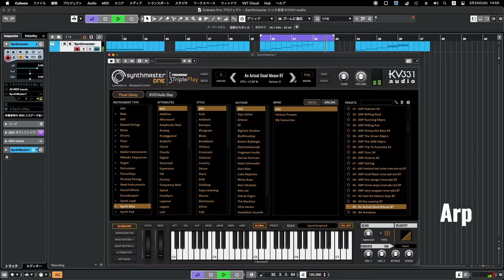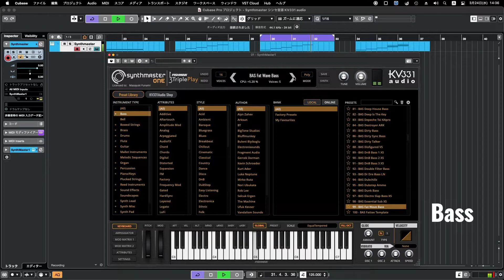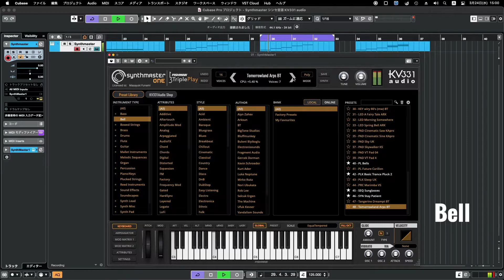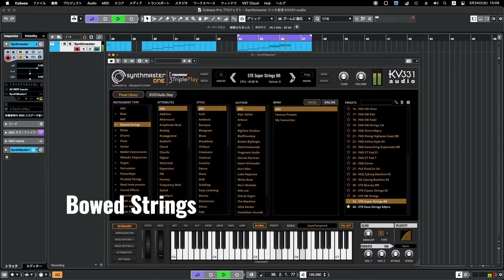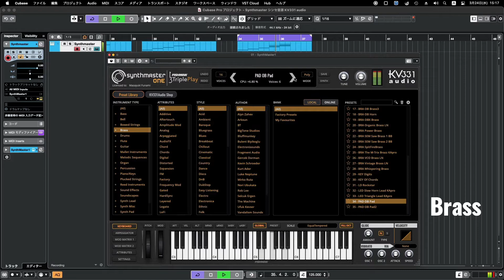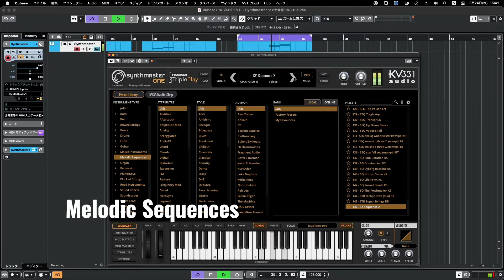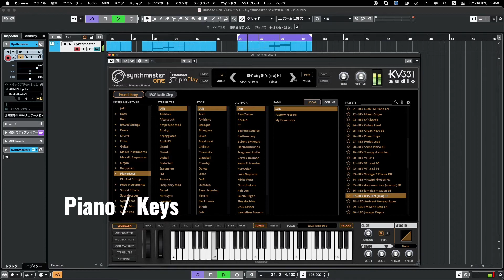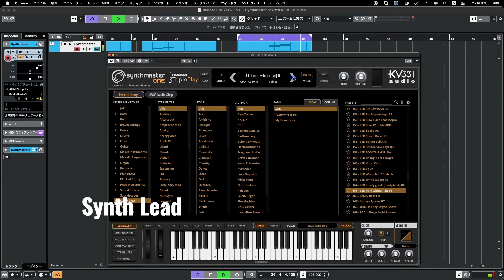【Preset】Synthmaster One シンセ音源 KV331 Audio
【オリジナルBGM】by Apple Music

0:00 Arp
5:35 Bass
15:10 Bell
19:56 Bowed Strings
23:42 Brass
27:41 Mallet Instruments
29:46 Melodic Sequences
34:25 Piano/Keys
37:09 Synth Lead